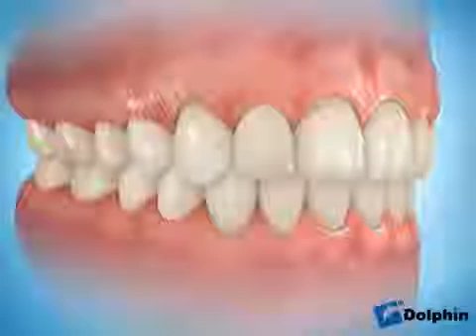Implant dentar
🤝Te așteptăm cu drag în Clinicile iDentity! Ai acces la:

✔️echipă completă de specialiști cu experiență
✔️datorită echipei, putem realiza plan de tratament cu abordare pluridisciplinară
✔️materiale de calitate premium

🤝Și, ceea ne face unici:
✔️politică de tehnologizare permanentă.
Vei găsi în iDentity tehnologiile Nr. 1 Mondial.

🤝Indiferent ce îți dorești pentru zâmbetul tău, avem experianța, tehnologia și echipa necesară pentru a realiza. Te așteptăm cu drag👇

Din 2007, stomatologie la nivel de expert.
☎️ iDentity Băneasa /  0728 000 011
☎️ iDentity Decebal /  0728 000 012